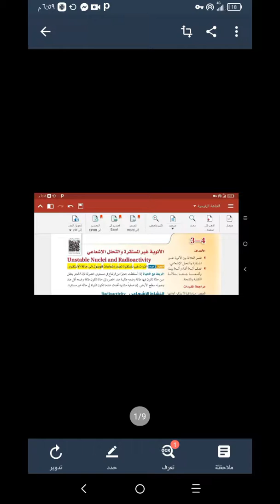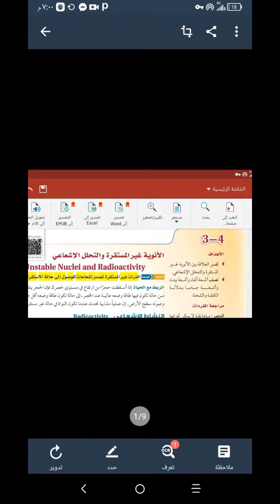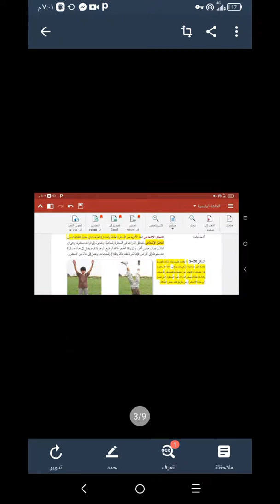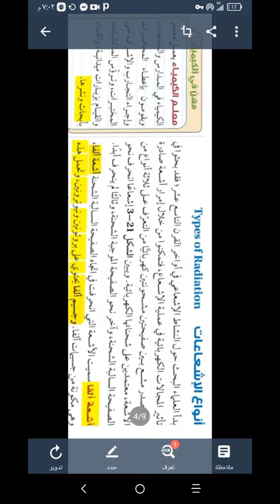كيمياء ١ أول ثانوي درس التحلل الاشعاعي الاسبوع التاسع